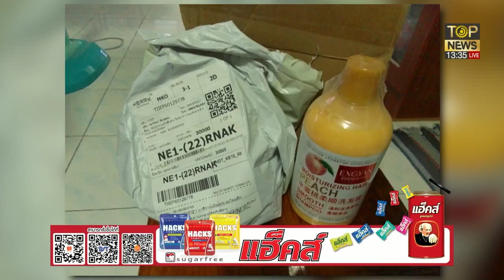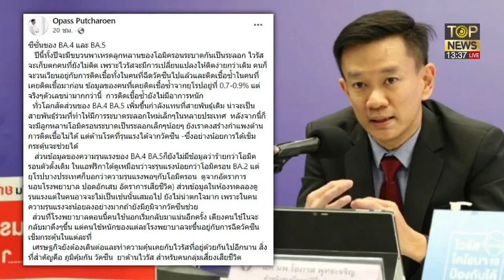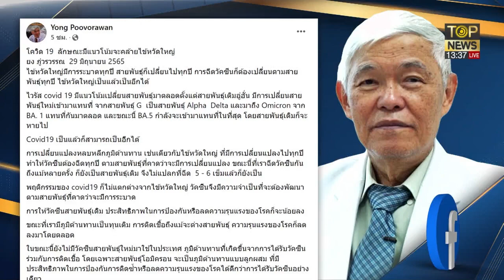สหรัฐฯเดินหน้าบอยคอตรัสเซียตุรกียอมสวีเดน-ฟินแลนด์เข้านาโต้ | TOP ข่าวเที่ยง | ช่วง 1 | TOP NEWS